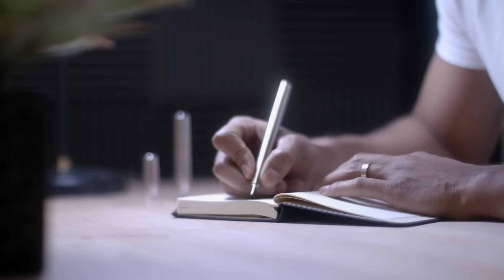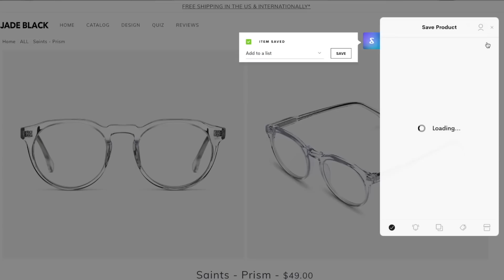15 Elementos Esenciales De Vestuario Que NECESITARÁS En 2020